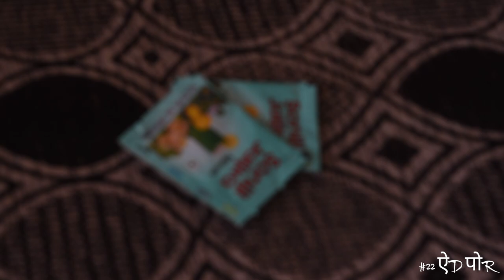Perfect Chakna doesnt exist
So guys this is our second Video on your Channel so do show some love to us and be franks about our mistakes and corrections to be made during our 3rd video

DOP & Editor : Synclare Menezes
Cast : Shubham Bandhare
         : Vipin Khandagle
         : Rohit Gaikwad
         : Vicky Gaikwad
         : Samyak Ghadge